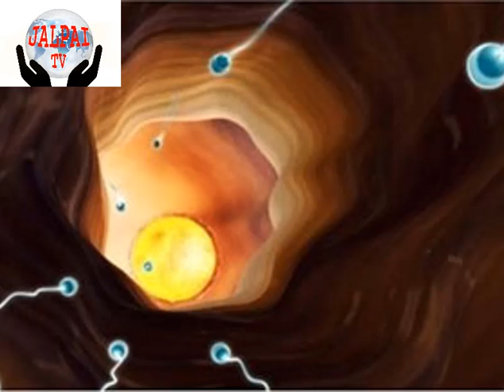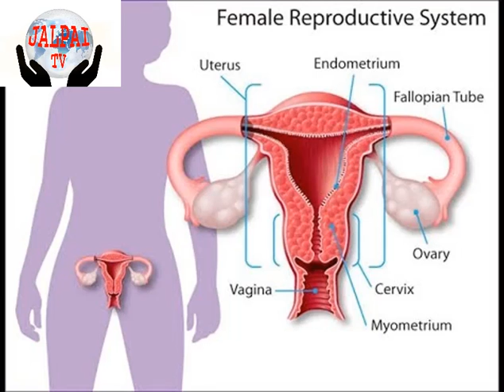দলীয় আদর্শের না হলে শুক্রাণু নেবে না ব্যাংক(Bank will not take sperm if party is not ideal)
দলীয় আদর্শের না হলে শুক্রাণু নেবে না ব্যাংক(Bank will not take sperm if party is not ideal) দলীয় আদর্শের না হলে শুক্রাণু নেবে না ব্যাংক(Bank will not take sperm if party is not ideal)
দলীয় আদর্শের না হলে শুক্রাণু নেবে না ব্যাংক
কমিউনিস্ট না হলে বা কমিউনিস্ট পার্টির নেতৃত্বের প্রতি সমর্থন না থাকলে শুক্রাণু দান করা যাবে না! এমনই নিয়মের কথা জানিয়েছে চীনের বেইজিংয়ের একমাত্র স্পার্ম ব্যাংক। প্রতীকী ছবিটি রয়টার্সের
কমিউনিস্ট না হলে বা কমিউনিস্ট পার্টির নেতৃত্বের প্রতি সমর্থন না থাকলে শুক্রাণু দান করা যাবে না! এমনই নিয়মের কথা জানিয়েছে চীনের বেইজিংয়ের একমাত্র স্পার্ম ব্যাংক।
শুক্রাণু দাতাদের যোগ্যতা সম্পর্কিত একটি ঘোষণা দিয়েছে ওই প্রতিষ্ঠান। তাতে বলা হয়েছে সমাজতান্ত্রিক আদর্শ ও দেশটির শাসকদল কমিউনিস্ট পার্টির প্রতি সমর্থন থাকতে হবে দাতাদের।
বার্তা সংস্থা এএফপির খবরে বলা হয়েছে, বেইজিংয়ের একমাত্র স্পার্ম ব্যাংক হলো পিকিং ইউনিভার্সিটি থার্ড হাসপাতাল। এটি সরকারি হাসপাতাল এবং একটি শীর্ষ স্থানীয় বিশ্ববিদ্যালয়ের অধিভুক্ত প্রতিষ্ঠান।
জনপ্রিয় ম্যাসেজিং অ্যাপ উইচ্যাটে হাসপাতালের অফিশিয়াল অ্যাকাউন্টে গত বুধবার একটি বিবৃতি পোস্ট করা হয়। তাতে বলা হয়েছে, শুক্রাণু দাতাদের অবশ্যই ‘ভালো আদর্শিক গুণাবলি’ থাকতে হবে। ২০ থেকে ৪৫ বছর বয়সী রোগমুক্ত পুরুষেরা শুক্রাণু দান করতে পারবেন। আর এই দাতাদের অবশ্যই ‘মাতৃভূমিকে ভালোবাসতে হবে, কমিউনিস্ট পার্টির নেতৃত্বের প্রতি সমর্থন থাকতে হবে, পার্টির লক্ষ্য-উদ্দেশ্যের প্রতি অনুগত থাকতে হবে, ভদ্র ও সভ্য হতে হবে, দেশের আইন মানতে হবে এবং রাজনৈতিক সমস্যামুক্ত’ হতে হবে।
তবে কীভাবে শুক্রাণুদাতাদের রাজনৈতিক ভাবনার সত্যতা পরীক্ষা করা হবে, সেই ব্যাপারে হাসপাতালের বিবৃতিতে কিছু বলা হয়নি। ওই বিবৃতিতে আরও বলা হয়েছে, প্রাথমিকভাবে দুটি ধাপে শুক্রাণুদাতাদের স্বাস্থ্যপরীক্ষা করা হবে। প্রথমে তাঁদের শুক্রাণুর মান পরীক্ষা করা হবে এবং পরে সাধারণ স্বাস্থ্যপরীক্ষা করা হবে। এ জন্য ৯০০ ডলার  পরিশোধ করতে হবে।
স্পার্ম ব্যাংক হলো মানব শুক্রাণু সংরক্ষণের স্থান। এখানে কৃত্রিম প্রক্রিয়ায় শুক্রাণু সংরক্ষণ করা হয়। পরবর্তীতে সেই শুক্রাণু ব্যবহার করে যে কোনো নারী গর্ভধারণ করতে পারেন।
দ্য টেলিগ্রাফের খবরে বলা হয়েছে, চীনের কমিউনিস্ট সরকার দেশটিতে আদর্শিক প্রচারণা জোরদার করার প্রস্তুতি নিয়েছে এবং এরই অংশ হিসেবে হয়তো থার্ড হাসপাতালটি শুক্রাণুদাতাদের ওপর এমন পূর্বশর্ত আরোপ করেছে। শুক্রাণু দানের এই অভিযান ও এমন প্রচারণা প্রায় ছয় সপ্তাহ ধরে চলবে।
২০১৬ সালে চীনে এক সন্তান নীতি শিথিল করার পর থেকেই দেশটিতে শুক্রাণুর চাহিদা বেড়ে চলেছে। তবে দেশটির স্পার্ম ব্যাংকে সংরক্ষিত শুক্রাণুর মান নিয়ে অনেকেই সন্দিহান।
এদিকে বেইজিংয়ের স্পার্ম ব্যাংকের এমন শর্তে চীনের সামাজিক মাধ্যমগুলোতে আলোচনার ঝড় বয়ে যাচ্ছে। উইচ্যাটে এক ব্যক্তি লিখেছেন, ‘যে পার্টি শুক্রাণু দিয়ে যাত্রা শুরু করেছে, তার জন্য ভালোবাসা।’ অন্যদিকে ওয়েইবো’তে আরেক ব্যক্তি লিখেছেন, ‘তাঁরা হয়তো জীববিজ্ঞান পড়েননি। অর্জিত গুণ কখনো এভাবে দেওয়া যায় না।’
পুরো চীনজুড়ে মাত্র ২৩টি স্পার্ম ব্যাংক রয়েছে। দেশটির জাতীয় স্বাস্থ্য কমিশন এ তথ্য জানিয়েছে। তবে কমিশনের দেওয়া তথ্য অনুযায়ী, শুক্রাণু সংরক্ষণের এসব প্রতিষ্ঠানে দাতাদের সংকট রয়েছে। তবে বেইজিংয়ের মতো অন্যান্য শহরের স্পার্ম ব্যাংকে কমিউনিস্ট পার্টির প্রতি অনুগত থাকার বাধ্যবাধকতা দেওয়া হয়নি।